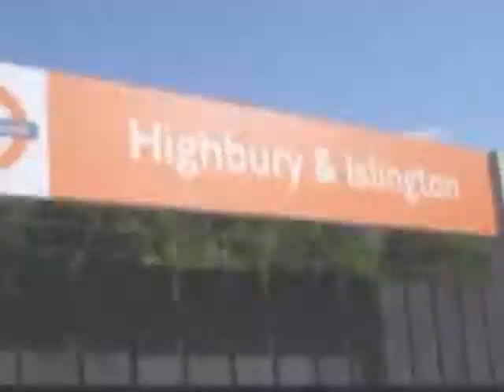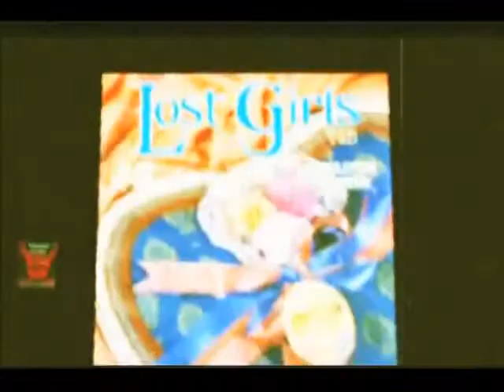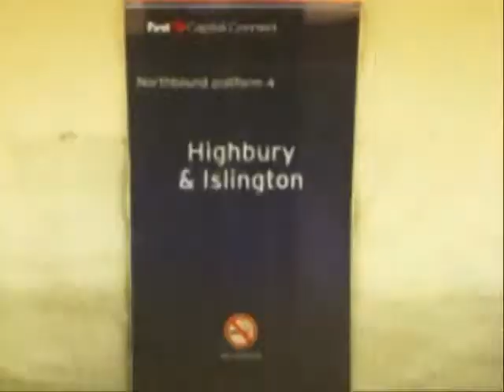Alan Moore: The Highbury Working; 1. Lady That's My Skull. Images Tommy Cherry.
On November 20th 1997, Alan Moore - with music by Tim Perkins and dancer Paule van Wijngaarden - gave the only live performance of The Highbury Working: A Beat Seance. This was commissioned and produced by Chris Brook for the monthly performance club Absorption, Upstairs at The Garage, Highbury Corner, London.
It  features Moore's evocation / invocation of the specific area of Highbury through eight monologues, which sequentially 'excavate' the area to reveal its forgotten secrets, pains and glories in a psychogeographical celebration. Art as archaeology - Moore probes at Highbury from every possible angle: mystical, historical and cultural. He raises the horse goddess worshipped by the Romans when Highbury was a garrison of the empire; Joe Meek; Arsenal FC; Samuel Taylor Coleridge and the criminal underworld of the 1960's...

 *** Lady, That’s My Skull / The Skeleton Horse / Pepper’s Ghost (A Million Lights) / Hat Trick / Opium Nights / Limbo / Number One With A Bullet / The Angel Highbury ***

In 2001 a studio version of The Highbury Working was released on Steve Severin's RE: label (RE:PCD03) This video uses that release as a soundtrack to this excellent montage of image & visuals from Tommy Cherry.
Footage of the Absorption event of 1997 will be published on YouTube in a certain future.